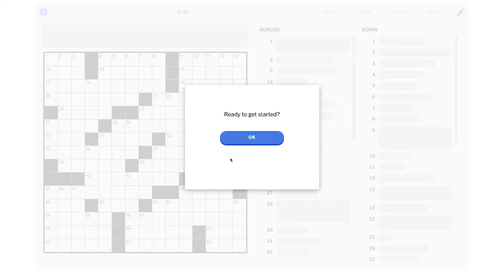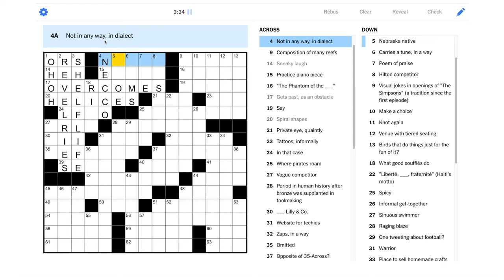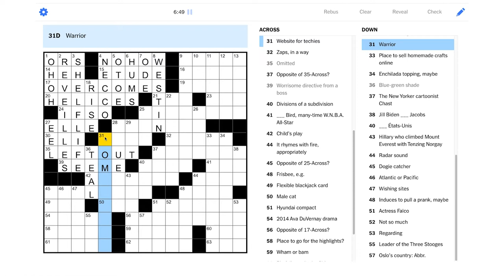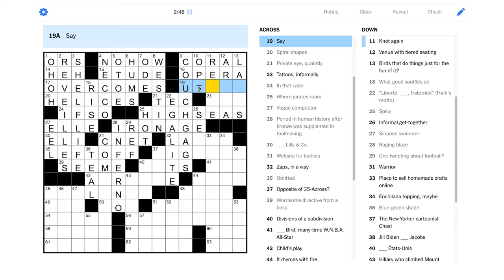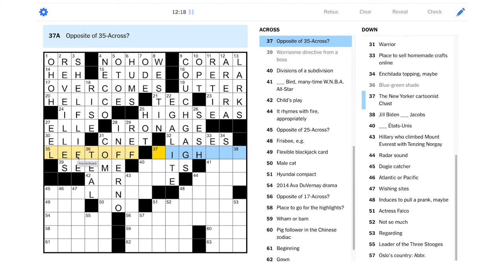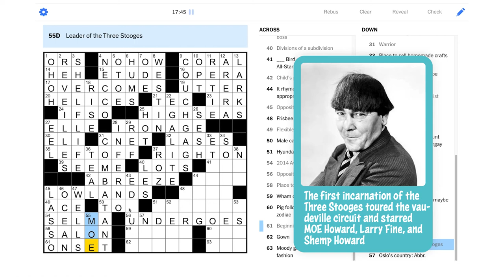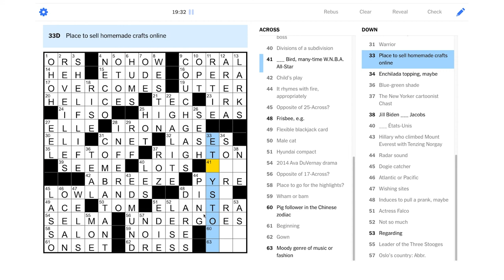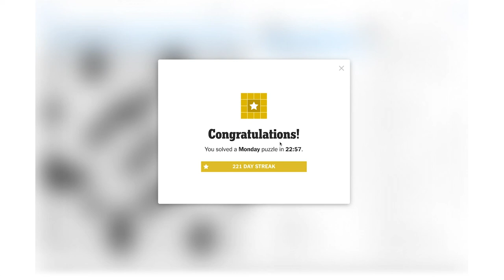Solve With Me: The New York Times Crossword - Monday, August 9, 2021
It's Opposite Day on the Monday NYT puzzle!

This is the New York Times crossword for Monday, August 9, 2021 by Alex Eaton-Salners - Edited by Will Shortz.